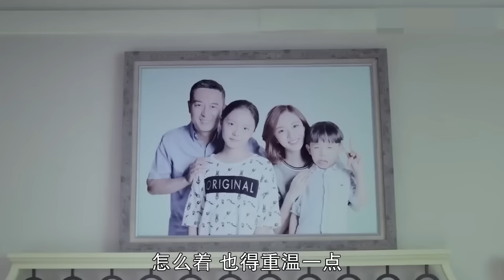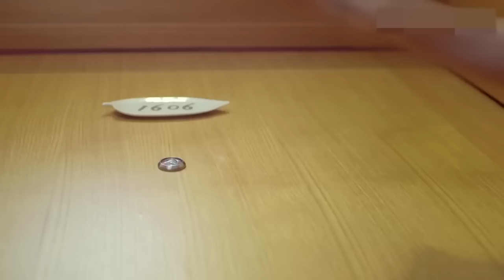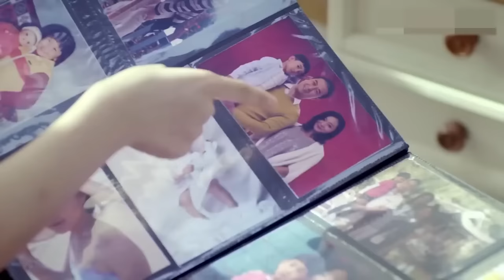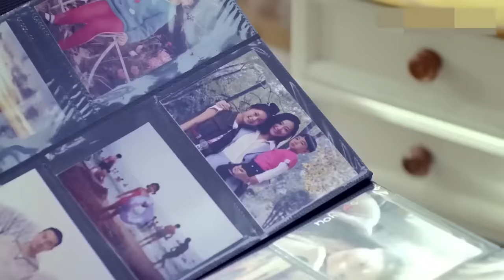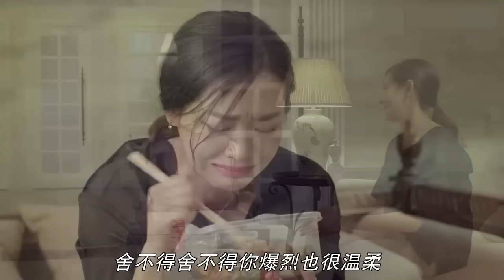2023最新电视剧【只想和你在一起 EP32】集团董事长爱上年轻美女，跨越阶级和年龄差的爱情何去何从？| Be with you | 张嘉译 王晓晨 （都市/爱情）